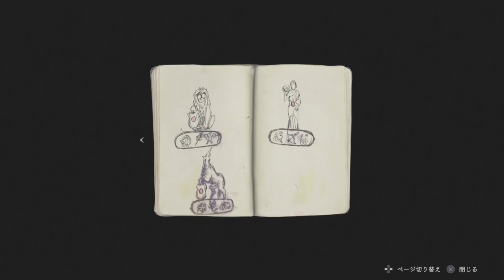おっちゃんのハンバーガーがうまそう【バイオハザードRE:2】Part.1